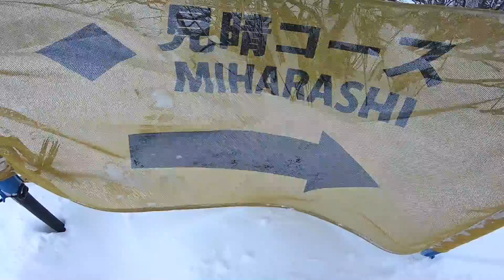Pillow Heaven Snowboarding Niseko Japan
In this video we're searching for pillow drops in Niseko Japan. The snow continues to fall here in Niseko, making for some of the best powder snowboarding in the world.